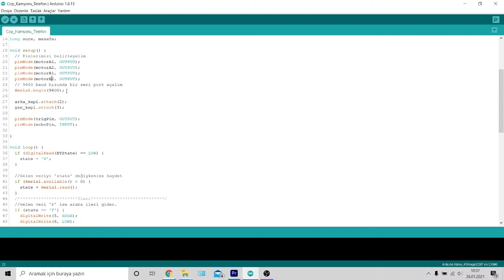Pinoo ile Çöp Arabası Projesi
Sizde Pinoo ile tüm oyuncaklarınızı hareketli hale getirmek ister misiniz?

Birbirinden keyifli projeler için web sitemizi ziyaret edebilirsiniz.